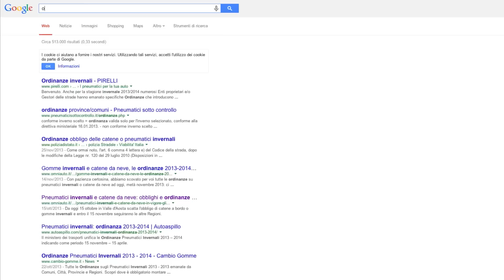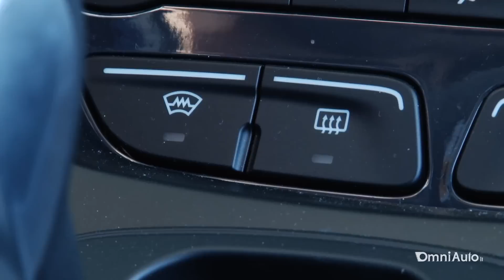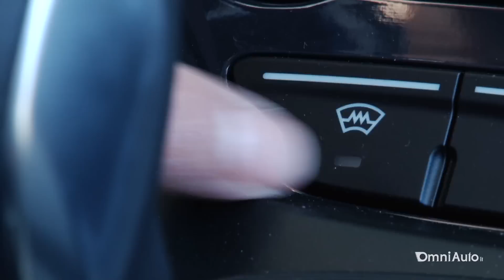Come si prepara l'auto per viaggiare sulla neve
Come si deve affrontare il freddo quando si guida, magari prima di partire per la settimana bianca? Cominciamo a vedere come si dovrebbe "preparare" la propria auto, anche se "ben attrezzata" come la Ford Kuga (con gomme invernali e trazione integrale 4x4) protagonista di questo video